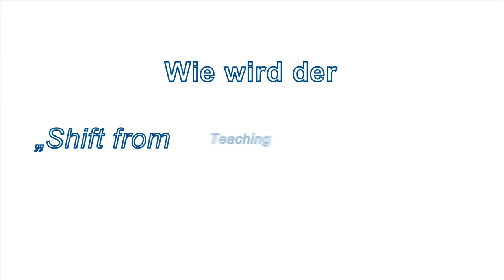TdL 2022 KeyNote Ninnemann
Prof. Dr. Katja Ninnemann, Hochschule für Technik und Wirtschaft Berlin, ist Keynote Speakerin am 10. Tag der Lehre der FH St. Pölten am 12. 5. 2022.